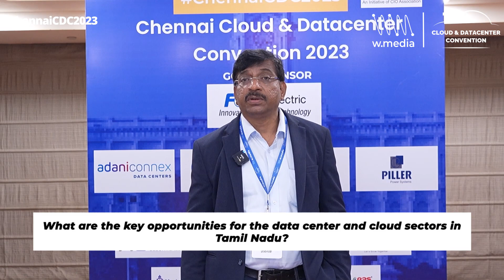Mr Vinod Javur from Digital Edge DC at ChennaiCDC2023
At W.Media's ChennaiCDC2023 convention Vinod Javur from Digital Edge DC shared his insightful perspective on key opportunities for the data center and cloud sectors in Tamil Nadu.